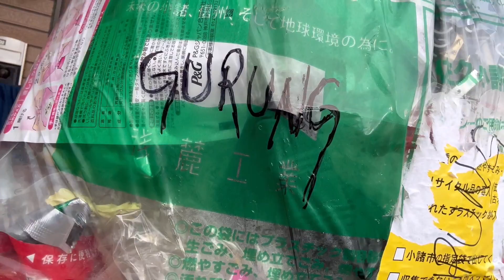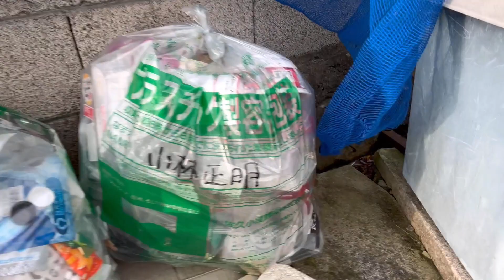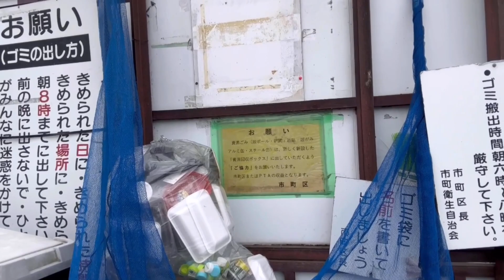How to Garbage Dispose In JAPAN (🚮ごみ すてにいきました)